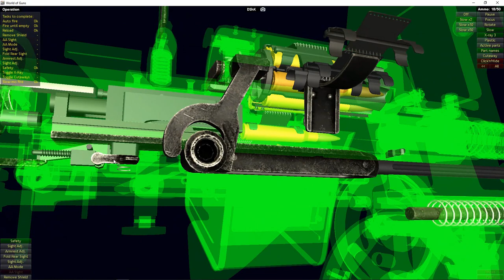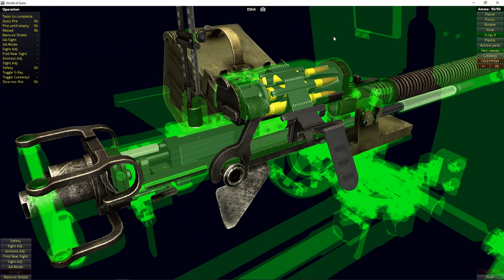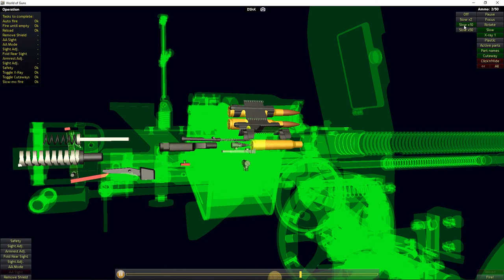How the DShK 1938 Machine Gun Works | World of Guns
Wikipedia: The DShK 1938 is a Soviet heavy machine gun with a V-shaped "butterfly" trigger, firing the 12.7×108mm cartridge. The weapon was also used as a heavy infantry machine gun, in which case it was frequently deployed with a two-wheeled mounting and a single-sheet armour-plate shield. It took its name from the weapons designers Vasily Degtyaryov, who designed the original weapon, and Georgi Shpagin, who improved the cartridge feed mechanism. It is sometimes nicknamed Dushka (a dear or beloved person) in Russian-speaking countries, from the abbreviation.

The requirement for a heavy machine gun appeared in 1929. The first such gun, the Degtyaryov, Krupnokalibernyi (DK, Degtyaryov, large calibre), was built in 1930, and this gun was produced in small quantities from 1933 to 1935.

The gun was fed from a drum magazine of thirty rounds, and had a poor rate of fire. Shpagin developed a belt feed mechanism to fit to the DK giving rise, in 1938, to the adoption of the gun as the DShK 1938. This became the standard Soviet heavy machine gun in World War II.

Like its American equivalent, the M2 Browning, the DShK 1938 was used in several roles. As an anti-aircraft weapon it was mounted on pintle and tripod mounts, and on a triple mount on the GAZ-AA truck. Late in the war, it was mounted on the cupolas of IS-2 tanks and ISU-152 self-propelled guns. As an infantry heavy support weapon it used a two-wheeled trolley which unfolded into a tripod for anti-aircraft use, similar to the mount developed by Vladimirov for the 1910 Maxim gun.[15] It was also mounted in vehicle turrets, for example, in the T-40 light amphibious tank.

In 1946, the DShK 1938/46 or DShKM (M for modernized) version was introduced.

In addition to the Soviet Union and Russia, the DShK has been manufactured under license by a number of countries, including the People's Republic of China (Type 54), Pakistan, and Romania. Currently, it has been mostly replaced in favour of the more modern NSV and Kord designs. Nevertheless, the DShK is still one of the most widely used heavy machine guns.

In June 1988, during the conflict in Northern Ireland known as "the Troubles", a British Army Westland Lynx helicopter was hit 15 times by two Provisional IRA DShKs smuggled in from Libya, and forced to crash-land near Cashel Lough Upper, south County Armagh.[16]

DShKs were also used in 2004, against British troops in Al-Amarah, Iraq.[17]

In the 2012 Syrian civil war, the Syrian government said rebels used the gun mounted on cars. It claimed to have destroyed, on the same day, 40 such cars on a highway in Aleppo and six in Dael.[18]

It is often claimed that the DShK could fire US/NATO .50-caliber ammunition, but the DShK can not fire 12.7x99mm ammunition but instead fires 12.7x108mm ammunition. Neither round is interchangeable, with their case length and head (cartridge base) dimensions completely different and will not chamber or function in the other weapon. The Russian ammunition is 12.7×108mm and the US is 12.7×99mm. The myth began in US weapons intelligence manuals referring to the DShK as being "12.7mm (.51-caliber)" and the assumption made that this was intentional to accommodate interchangeable ammunition.